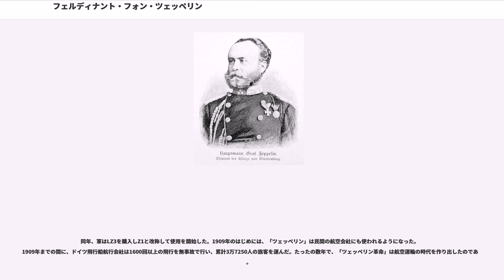フェルディナント・フォン・ツェッペリン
フェルディナント・アドルフ・ハインリヒ・アウグスト・フォン・ツェッペリン伯爵（、1838年7月8日 - 1917年3月8日）は、ドイツの軍人（陸軍中将）であり、発明家・企業家。硬式飛行船を実用化した人物であり、「ツェッペリン」は幾つもの言語において「硬式飛行船」を意味する普通名詞となっている。1900年に来日し、日本でも皇居を避けつつ上空を飛来し「Z伯」の名で報道され有名となった。

バーデン大公国（現ドイツ南部のバーデン＝ヴュルテンベルク州）のコンスタンツ出身。

ツェッペリン伯爵は1853年にシュトゥットガルトのを退学し、1855年にルートヴィヒスブルクの士官学校に入学。ドイツ連邦ヴュルテンベルク王国で軍人としての道を歩み始めた。

1858年までにはヴュルテンベルク軍の少尉になる。同年、自然科学、工学、化学を学ぶための休暇を許されテュービンゲンへ。しかし翌59年に第二次イタリア独立戦争が勃発すると工兵としてプロイセンに動員され、勉学を中断。

1863年、南北戦争で北軍の観戦武官となるべくアメリカへ。アメリカではその後ロシア人やインディアンからなる遠征隊に加わってミシシッピ川の源流を探り、またJ・シュタイナーの気球に乗って初の飛行を体験する。

1865年にヴュルテンベルク王カール1世の副官に任命され、66年の普墺戦争には参謀として従軍。「ヴュルテンベルクに対する傑出した貢献」によりを授けられた。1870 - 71年の普仏戦争では騎兵としてフランス敵陣深くまで偵察を行い、ドイツ側では有名になった。

1882年から85年まで、ウーラン連隊の司令官を務める。最終的にはヴュルテンベルクの公使となってベルリンに行く。

1890年、司令官としての職務の瑕疵が非難を浴び、退役を余儀なくされた。最終軍歴は中将であった。
ツェッペリンは南北戦争中、タデウス・ロー教授の気球部隊を訪問している。部隊の気球は関係者以外は搭乗禁止で、教授はツェッペリンの好奇心を満足させてくれなかった。別の気球部隊を紹介されたツェッペリン青年は、そこのドイツ人飛行士J・シュタイナーから多少の教えを受けたようである。1869年、ツェッペリンは再び訪米してローの下で気球の扱いを、万事習い覚えた。

1880年代以降、ツェッペリンは操縦可能な気球という概念に夢中であった。彼は1874年には既に完全な青写真を書き上げており、当時のヴュルテンベルク王カール1世に対し大型飛行船の軍事利用を勧める書状を出している。

1890年に辞職へ追い込まれた後は、硬式飛行船の開発に傾注した。テオドール・グロース（Theodor Gross）という技師を雇って様々な材料をテストすると同時に、当時としては燃費とパワーウェイトレシオに優れたエンジンを入手。また各種プロペラをテストし、純度の高い水素ガスの入手に努めた。彼は自分の設計思想を信ずるところ厚く、1891年6月にはヴュルテンベルク王の秘書に飛行船の製造開始を伝え、その直後にはプロイセン陸軍の首脳部に見学の誘いを掛けている。その翌日、ツェッペリンは自分が空気抵抗を過小評価していたことに気付いた。当時の最良のエンジンを使っても、飛行船は充分な速度を出せなかったのである。

壁に突き当たったツェッペリンであったが、ハンス・ジーグスフェルト が軽量で強力なエンジンを開発したという情報を得て、すぐに楽観的になった。支持者のを焚き付けてダイムラー社からより効率の良いエンジンを徴発した。

エンジンや部下のトラブルには悩まされたものの、ツェッペリンは「硬いアルミニウムの外皮が複数の気嚢を包み、プロペラ、舵、エンジン、操縦室はいずれも固定される」という硬式飛行船のアイディアを煮詰めた。1892年に航空技術者テオドール・コーバーを雇用し、設計の改善を進めた。

1895年8月、コーバーと共に構想した「複数の縦列に配置された牽引体をもつ操縦可能な航空列車」が特許を取得した。

1896年の初めごろ、で操縦可能な飛行船の設計について講義を行った。これは多くの聴講者に感銘を与え、ドイツ技術者協会は彼のために募金運動を始めた。また、；アルミニウム合金の面でツェッペリンに協力した）と出会ったのもこの講義がきっかけである。1898年5月までには、ダイムラー、、カール・フ...